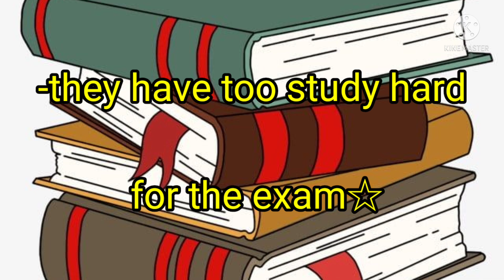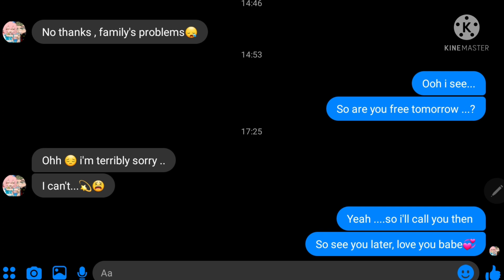IDFC ...gcmv /gacha club /no motivation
hey !!
it's a normal gcmv by me
talk about two couple and their problems
but at the end they break up because the boy suffer alot because of the little girl
she may be cute but she is very toxic that's why he don’t want the girl back ...

so bye
love you
like if you want ..please,...